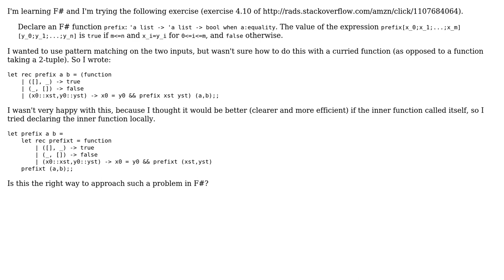How to use pattern matching within curried function?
With thanks & praise to God, and with thanks to the many people who have made this project possible! You are responsible for your own actions.